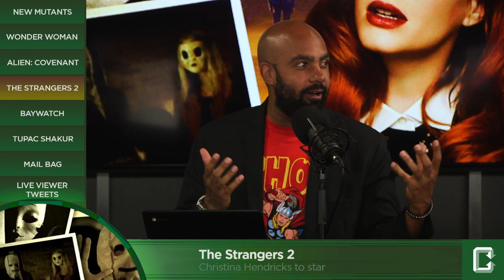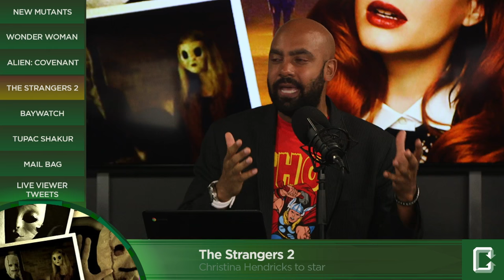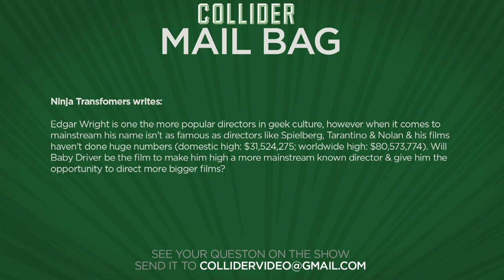X-Men Spinoff New Mutants Casts Magik and Wolfsbane - Collider Movie Talk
On this episode of Collider Movie Talk (Friday, May 12th, 2017) Mark Ellis, David Griffin, Perri Nemiroff, Sinead DeVries and Wendy Lee discuss the following:

1) New Mutants casts Anya Taylor-Joy and Maisie Williams

2) Wonder Woman box office tracking released

3) New clip released for Alien Covenant

4) Christina Hendricks to Star in The Strangers 2

5) Red Band trailer released for Baywatch

6) Steve McQueen to Direct Tupac Shakur Documentary

7) Mail Bag

8) Live Twitter

THR is reporting that Split and The Witch’s Anya Taylor-Joy and Games of Thrones’ Maisie Williams have signed on to star in Josh Boone’s X-Men spin-off New Mutants. The movie is headed towards an early July start with a script by Boone and his writing partner, Knate Gwaltney. The movie will focus on the adventures of a group of mutant teens that include Danielle Moonstar, Wolfsbane, Sunspot, Cannonball and Magik’ along with an alien named Warlock. Taylor-Joy will play Magik, a girl who has learned sorcery and uses teleportation discs to travel while Williams will play Wolfsbane, a girl struggling to reconcile her religious beliefs as her powers of turning into a wolf develop. The movie is dated for an April 13, 2018 release.

As we gear up for the release of Wonder Woman, fans of Diana Prince’s big screen debut are now turning to early box office tracking hoping that the first female driven superhero movie is a box office hit. Both THR and Deadline are reporting a $65 million debut, with some industry experts saying it could likely climb to $75 million closer to release. The Wrap is also saying a majority of “independent trackers” have it in the $65 million range, noting one outlying service projecting a whopping $105 million debut. We won’t have long to wait to find out how it does in theatres when Wonder Woman debuts on June 2nd.

20th Century Fox has revealed a new Alien: Covenant clip featuring Demian Bichir’s character’s first encounter with a facehugger. Ridley Scott returns to the universe he created with this new chapter in the Alien franchise that stars Michael Fassbender, Katherine Waterston, Billy Crudup, Danny McBride, Demián Bichir and James Franco. The marketing is now kicking into high gear as the movie readies its theatrical debut a week from today on May 19th.

Bloom and the Fyzz Facility Pictures announced Thursday that the long delayed sequel to The Strangers 2 has finally found its cast, adding Mad Men’s Christina Hendricks to star alongside Bailee Madison and Lewis Pullman. The announcement comes nine years after the original The Strangers hit theatres in 2008, picking up where Liv Tyler and Scott Speedman’s original left off. The story will see Hendricks and her family terrorized by three masked figures at an abandoned trailer park during a cross-country road trip gone wrong.

Paramount has released one final red band trailer for its big screen reboot of Baywatch. Dwayne ‘The Rock’ Johnson and Zac Efron lead the cast of the new movie based on the original show that ran between 1989 and 2001 that starred David Hasselhoff and Pamela Anderson. The trailer showcases some of the new action and fight scenes that will be center of the movie along with the crude humor that makes it a solid R Rated flick.

Deadline is reporting 12 Years A Slave helmer Steve McQueen will direct a full length feature documentary on the life of iconic hip hop star Tupac Shakur. McQueen, who won the Oscar for the Best Picture winner 12 Years A Slave will direct and Jayson Jackson will produce with Nigel Sinclair, the man behind a number of music documentaries including the most recent The Beatles: Eight Days A Week–The Touring Years. No word yet on a start of production or release.

MAIL BAG